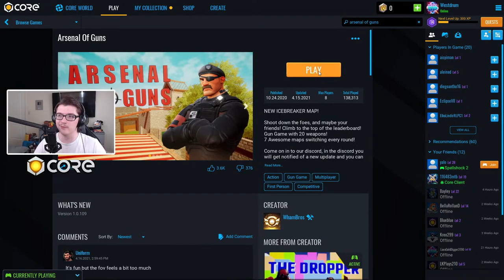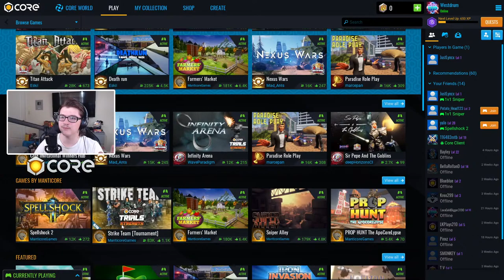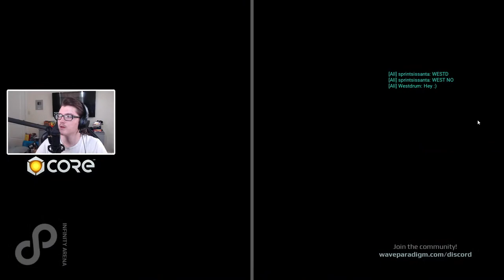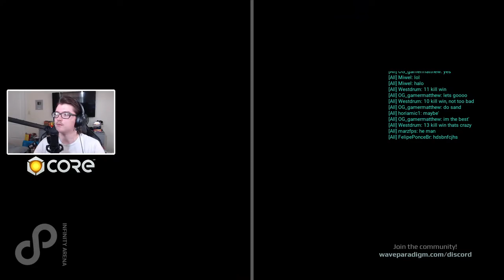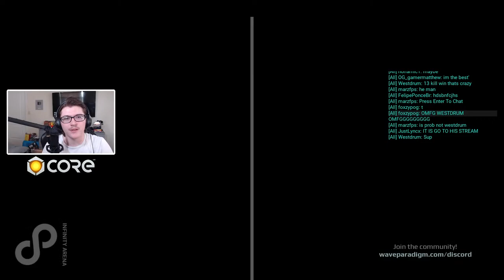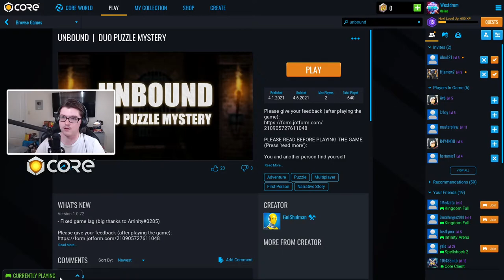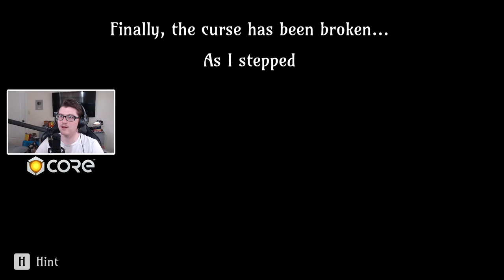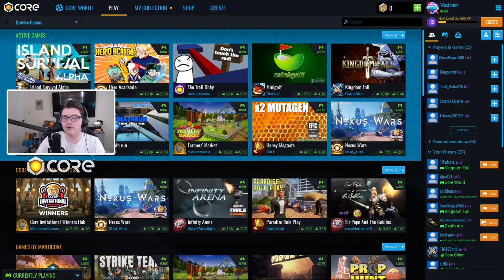Playing CORE GAMES Live!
If you would like to join my game simply search "Westdrum" on the home page and add my account! (All viewers are welcome to play with me!!!)

hi if you're reading this :)